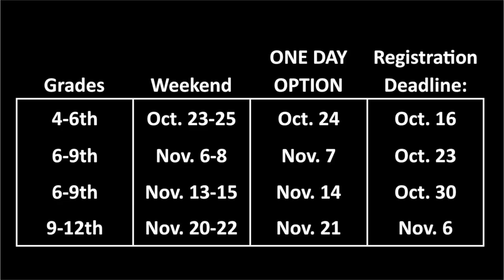Happy Recharge Skit - Ingham Okoboji Fall Recharge 2020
This humorous skit give just a glimpse at the theme for the Happy Recharge, With the Beatitudes as a focus, campers will learn how we can find a joy that lasts even in the hardest of times. With options for 4-6th grade, 6-9th grade, and 9-12th grade, all campers will have fun, find fellowship, and grow in faith.